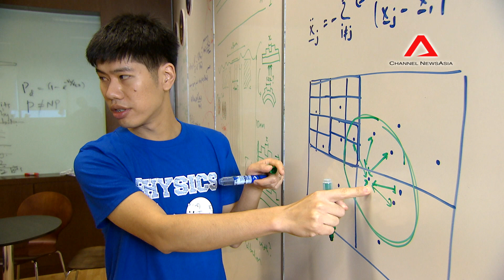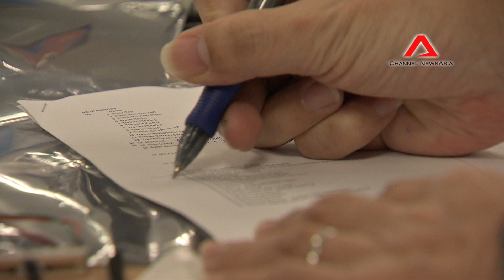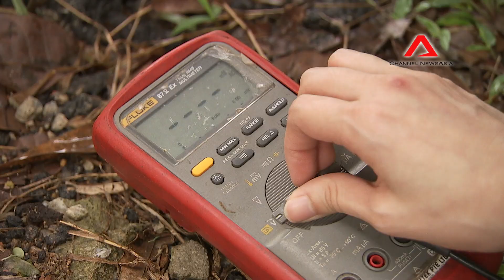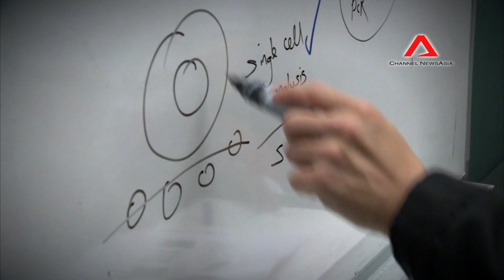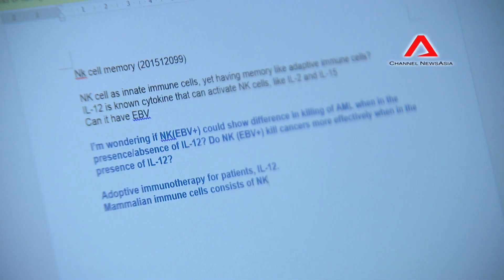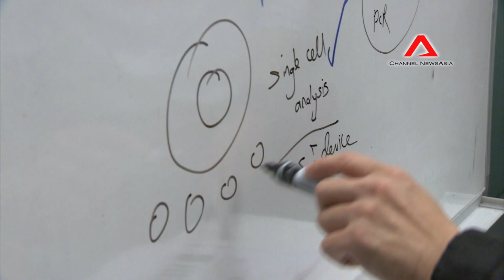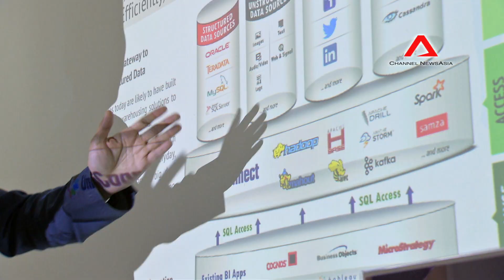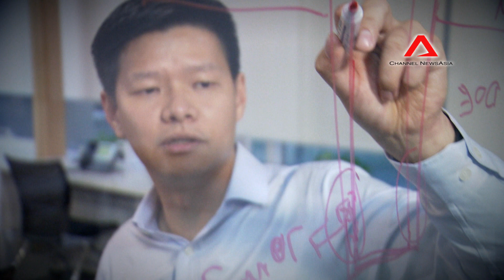Invented in Singapore : A Dynamic Education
The first episode shows how Singapore’s dynamic Science & Engineering education help young people fulfil their dreams and create innovations that impact lives.